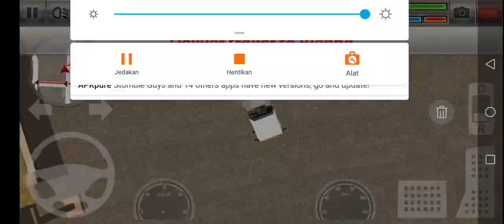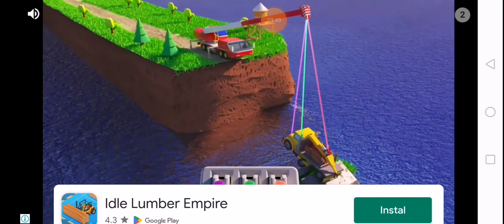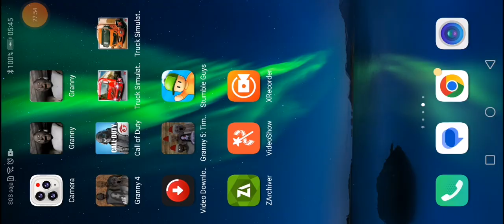TRUCK SIMULATOR)! GAMEPLAY)! GAMES TRUCK SIMULATOR)! TRUCK SIMULATOR) GAMEPLAY)! MAIN)! GAMES)! TR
TRUCK SIMULATOR GAMEPLAY MAIN)!